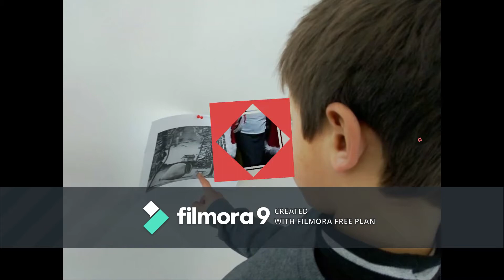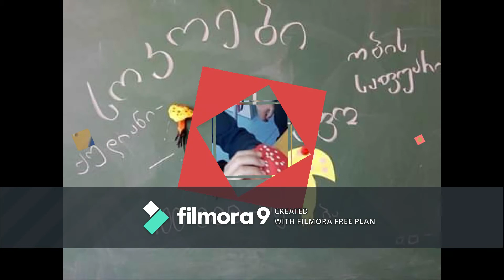ფლევის საჯარო სკოლის პედაგოგმა მოსწავლეებს IV კლასის დასრულება მიულოცა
„თქვენთან ერთად გატარებული დღეები მრავალფეროვანი და საინტერესო იყო“